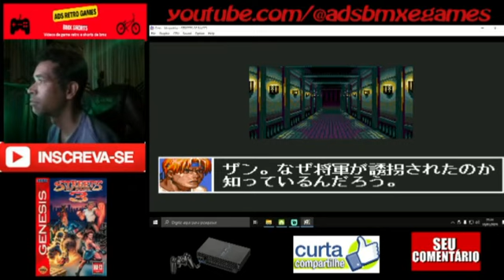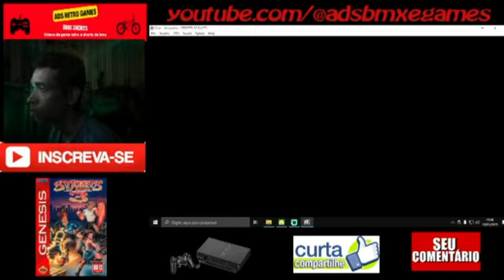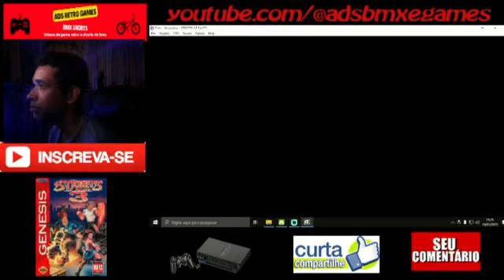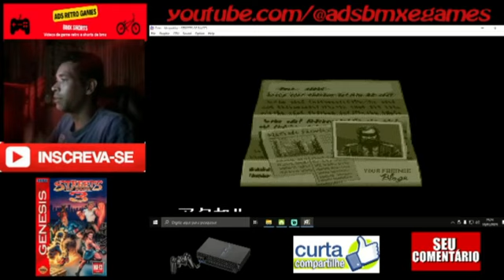Jogando Street Of Rage III ate o final, Mega Drive gameplay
Streets of Rage 3, conhecido no Japão como Bare Knuckle III (ベア・ナックルIII Bea Nakkuru Surī?), é um beat 'em up de rolagem lateral desenvolvido e publicado pela Sega em 1994 para o Mega Drive. É o terceira título da série Streets of Rage e o último jogo da trilogia original do Mega Drive. Mais tarde, foi lançado para a versão japonesa do Sonic Gems Collection para o Nintendo GameCube e PlayStation 2 e para o Virtual Console do Wii em setembro de 2007. O jogo também apareceu no Sonic's Ultimate Genesis Collection para Xbox 360 e PlayStation 3.

O jogo apresenta várias melhorias em relação ao Streets of Rage e Streets of Rage 2, como um enredo mais complexo, inclusão de diálogo com personagens, múltiplos finais, níveis mais longos, dificuldade maior, cenários mais detalhados e jogabilidade mais rápida. As armas agora só podiam ser usadas algumas vezes antes da quebrar e podiam ser integradas a movimentos únicos com certos personagens, os personagens ocultos foram adicionados e algumas cutscenes foram incluídas para dar maior profundidade à história.